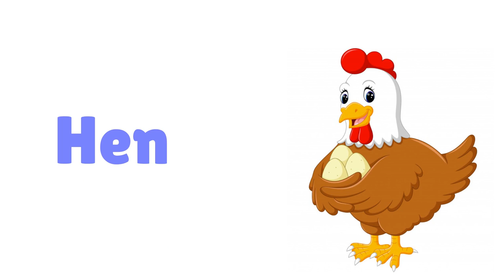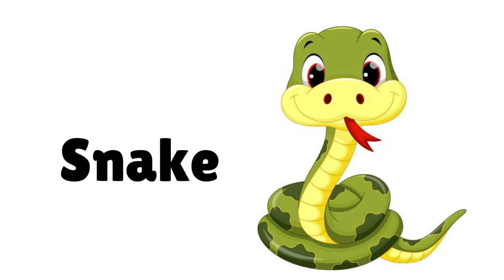Animals, part 2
Enroll in our school for free and enjoy our grammar courses

00:00 to 00:28

Animals

Alligator / Ant / Wolf / Fox

00:29 to 00:45

Elephant / Tiger / Lion / Penguin

00:46 to 01:01

Frog / Fish / Whale / Bear

01:02 to 01:17

Owl / Shark / Bat / Spider

01:18 to 01:34

Ox / Bee / Butterfly / Camel

01:35 to 01:50

Lizard / Cheetah / Hen / Monkey

01:51 to 02:08

Chimpanzee / Crab / Crocodile / Gorilla

02:09 to 02:25

Deer / Tortoise / Dolphin / Mouse

02:26 to 02:41

Snake / Swan / Rat / Pigeon

02:43 to 03:02

Zebra / Squirrel / Giraffe